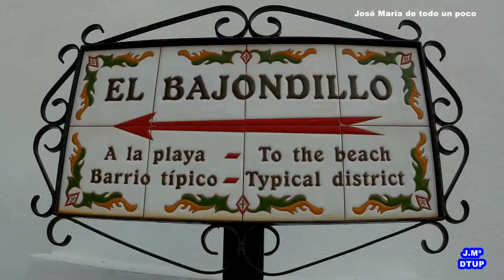Torremolinos, San Miguel, Plaza La Nogalera, Paseo Marítimo HD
mis vídeos al instante en el que los subo. COMENTE cualquier
vídeo.